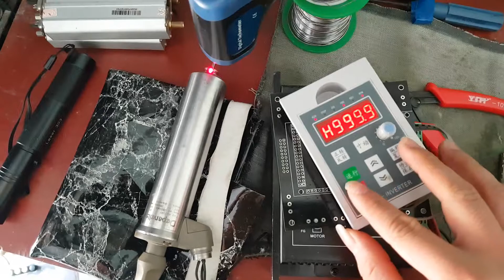Sửa chữa Spindle 4025HY 1000Hz ~60000rpm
Dịch vụ sửa chữa spindle 4025HY